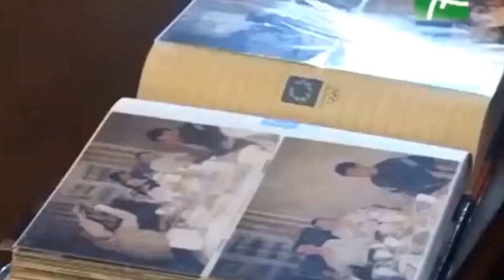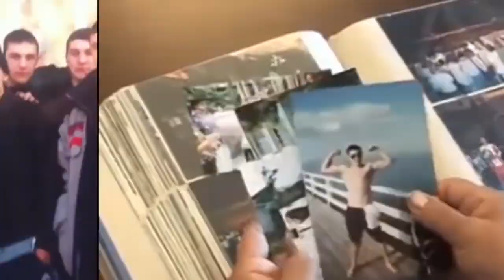How Does the Richest Boxer GGG Gennady Golovkin Live?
Gennady Golovkin, known in Russia and in the West as GGG (Triple G), is a Kazakhstani boxer, winner of many championship titles and awards, a participant in bright fights, the lion's share of which ended in his victory. Perfected technique, drive and excitement are what distinguishes him in the ring from his rivals and increases the army of fans.
Watch this video until the end to find out how Gennady Golovkin lives, about his personal life and how much he earns.